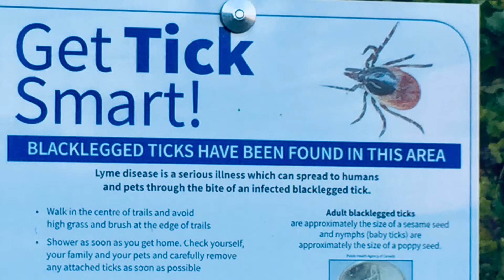Scarboro Live Morningside Park Hi-Lites Oct.9, 2019